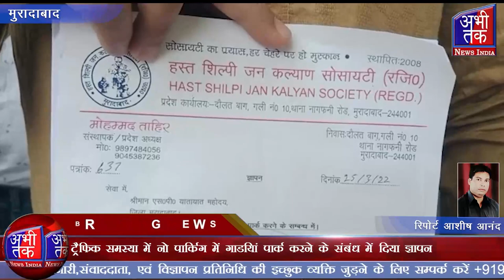मुरादाबाद बढ़ती ट्रैफिक समस्या को लेकर दिया ज्ञापन| Abhi Tak News